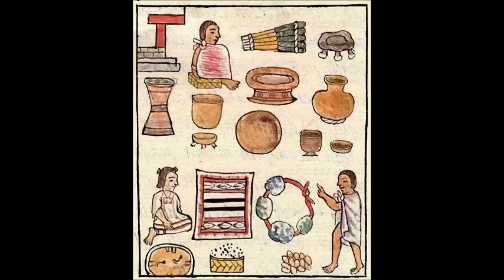The Pochteca - Aztec Traders, Aztec Spies: Mexico Unexplained, Episode 102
An elite merchant class had a monopoly over long-distance trade in the Aztec Empire.  The pochteca served the emperor in other ways besides engaging in commerce.